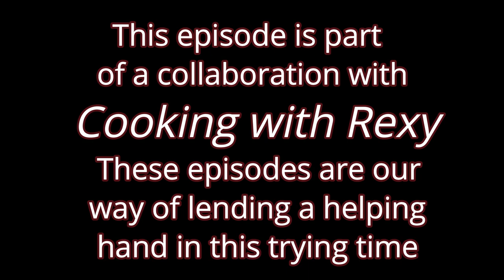Make AMAZING Crepes without Measuring Ingredients! (Easy Crepe Recipe) | Kitchen Instruments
Here is another example of a recipe that you can use with just a few simple ingredients that are laying around your house!  This recipe is even so simple that you don't even really need to measure any ingredients.  Recipe accuracy...PFFFFFT... don't we have enough to worry about right now?  Make sure to check out my partner in crime "Cooking with Rexy" for her contribution to this Pandemic Survival Kitchen!  Stop by her channel to watch her new PB&J Granola Bars, you won't want to miss it!  Big thank you as always to those who provide me with free music for my show!  Shout out to Geographer and Big Lich for that!  if you enjoyed my theme song!

Recipes:  No Measure Crepes
Splash Vanilla,  4 Eggs,  About and 8oz Glass Milk,   Splash Vinegar,  3 second squeeze of Honey (can also use Sugar),  Roughly a Tablespoon of Baking Powder,  Roughly a Tablespoon of Baking Soda,  Enough Flour to get it to a Cake Batter like consistency